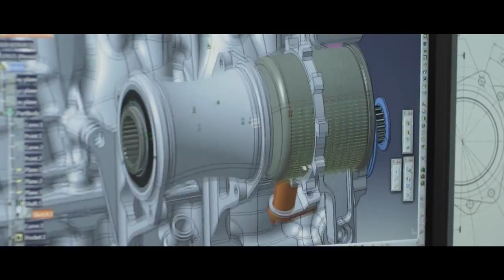Nieuwe generatie Polestar Performance optimalisaties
Volvo tuner Polestar introduceert een nieuwe range optimalisaties voor de 2015 Drive-E motoren. Voor meer info